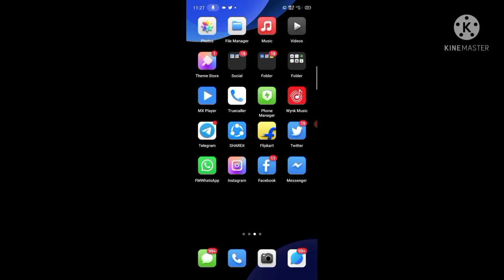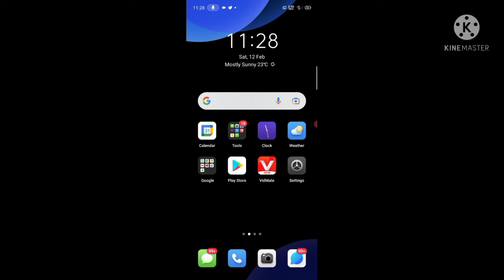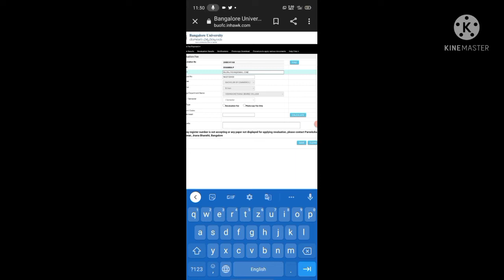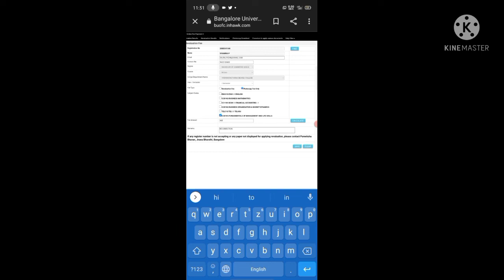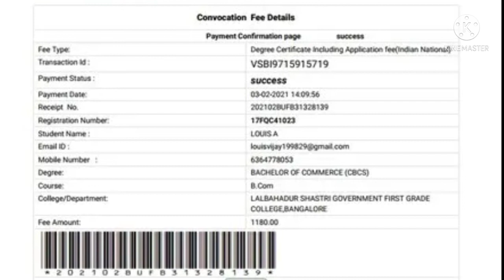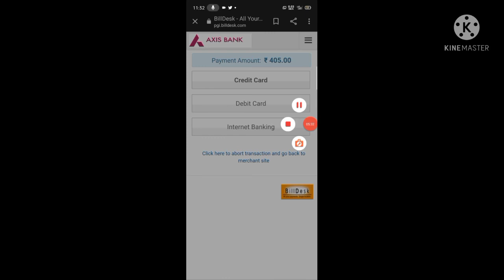how to apply photocopy in Bangalore University exam all UG and PG |how to apply photocopy in online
how to apply revaluation in ug and pg exams in Bangalore University
how to apply revaluation in online bangalore university kannada
how to apply revaluation in online bangalore university Karnataka
how to apply revaluation in all semesters online bangalore university
how to apply revaluation 1st sem , 2nd sem , 3rd sem , 4th sem, 5 th sem and 6th sem in online bangalore university
Bangalore University online exam fees payment 2019 portal opened
Bangalore University online payment for exam fees 2020 portal opened
student portal in kannada degree exam  fees paid in kannada
how to pay Bangalore University semester exam fees in online
how to pay Bangalore University UG degree fees
Bangalore University online payment for exam fees
Bangalore University online exam fees payment full details and how to make
Bangalore University 1st ,3rd, 5th and 7th semester degree 2020 exam date
how to pay exam fees of bangalore central university.2020
 Bangalore North University online exam fees payment 2020
how to pay fee's online in Bangalore University
exam fees online payment March 2022 UG /PG exam fees online kaise bhare
annamalai University DDE online exam how to pay exam fees online
print duplicate receipt of bangalore university exam fees 2022
Bangalore Central University of pay your exams fees in online
Bangalore University miscellaneous fee payment help line
how to pay exam fee Bangalore University online Karnataka
student portal in kannada
degree student portal opened
degree exam fees pay in online
how to check Bangalore University of exam degree or puc result Karnataka
how to download exam results marksheet bangalore university Karnataka
how to get marksheet for bu Karnataka
how to find results Bangalore University exam result
how to check backlogs in bangalore university

bangalore university pg admission 2021-22

bangalore university pg admission 2021
bangalore university merit list 2022

bangalore university results 2022
how to check exam result in Bangalore University of degree and puc
how to check Bangalore University exam results in bcom MA MSc BCA MCA mcom bed med BBA MBA
how to see bangalore university results ba,bcom,bba,mba,mcom,bca,btech,msc,bsc,mcom
degree student internal marks how check and exam marks how to check all university in Karnataka
how to apply photocopy answers sheet in Bangalore University Karnataka
how to get exam answer sheet in mobile how to download